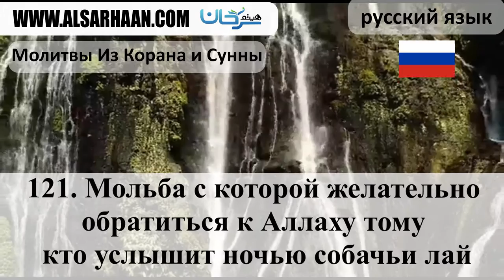121 Мольба с которой желательно обратиться к Аллаху тому ,кто услышит ночью собачьи лай